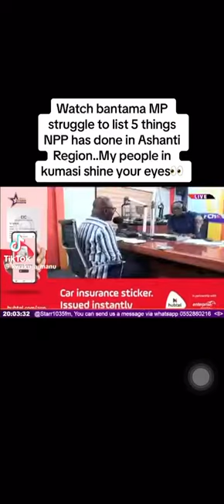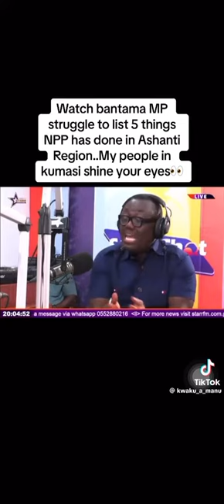Asanti Region Unfiltered: A Native's Honest Account 🎥